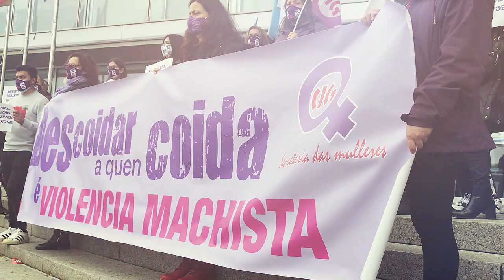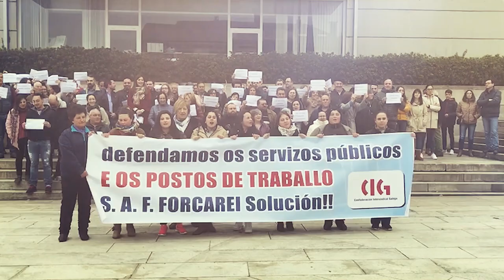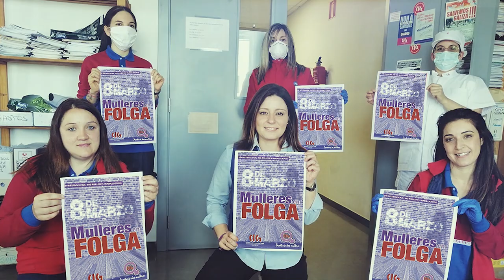8deMarzo - MulleresEnFolga 2021 - Folga de 24 horas - CIG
♀️📢Este 8deMarzo, a CIG convoca folga de mulleres de 24 horas

🎦Neste vídeo damos resposta ás preguntas máis frecuentes sobre a convocatoria